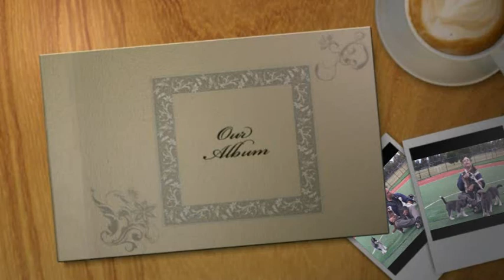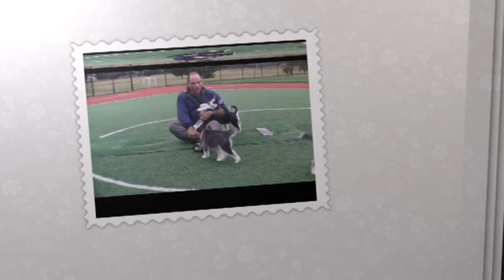Pappy & Puppies - 8below Siberian Huskies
Siberian Huskies for Sale